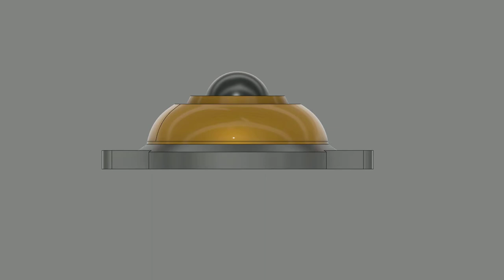Trackball Controller Assembly Animation